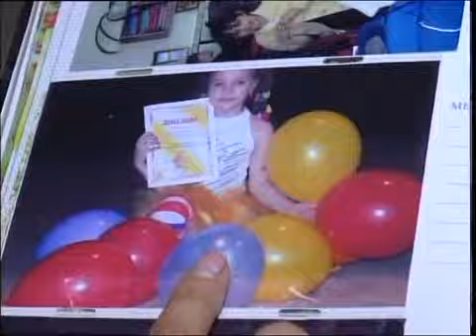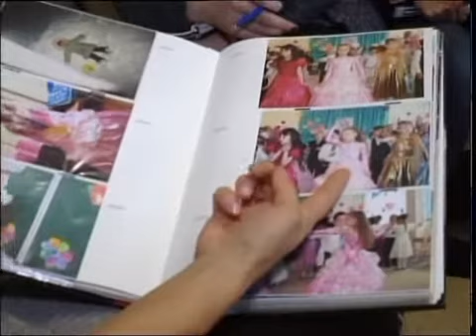Рус Бала дауысы